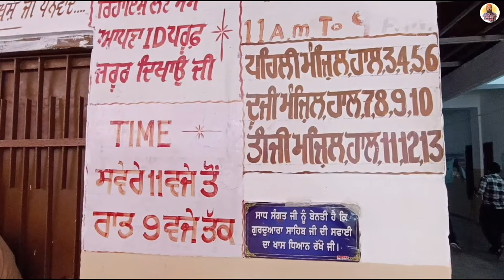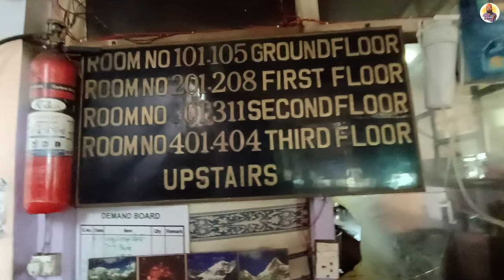Shri Hemkund Sahib Yatra 2024 || Part 3 || Prince Punjabi Traveller 🙏🙏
Day 1: Arrival at Govind Dham
Upon reaching Govind Dham, pilgrims visit the Gurudwara, nestled amidst lush greenery and towering mountains. The serene atmosphere offers a tranquil environment for darshan and blessings, setting the tone for the spiritual journey.

Day 2: Trek to Shri Hemkund Sahib
The trek to Shri Hemkund Sahib begins early, covering approximately 6 kilometers through diverse flora and stunning landscapes. The path offers breathtaking views of snow-clad peaks, waterfalls, and vibrant wildflowers. The final steep stretch leads to the Gurudwara Hemkund Sahib, beside the serene glacial lake Hemkund.